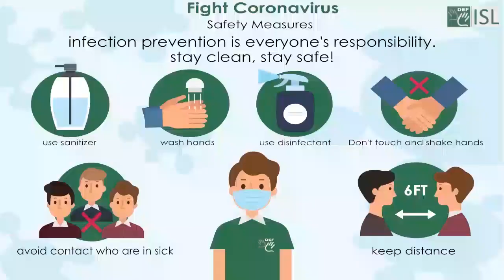Berate (verb) Word of the Day for November 30th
Berate (verb)

Meaning:- to criticize or speak in an angry manner to someone:

Examples:- 1. As he left the meeting, he was berated by angry demonstrators.
2. Doctors are often berated for being poor communicators, particularly when they have to give patients bad news.
3. His mother berated him for making a mess.
4. She began to berate the police for paying scant attention to the theft from her car.